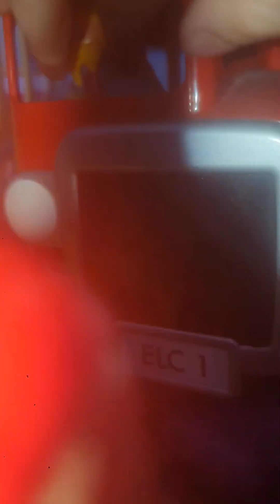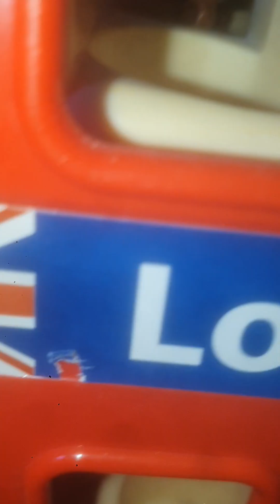why did I let clare do this...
viona finds a bus crash with tubbys and most importantly her car getting stolen by clare.